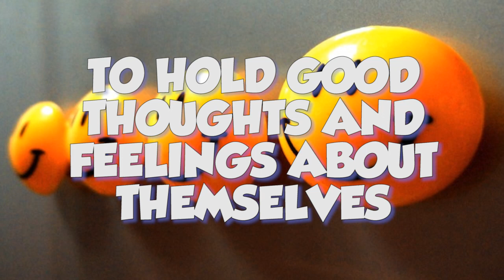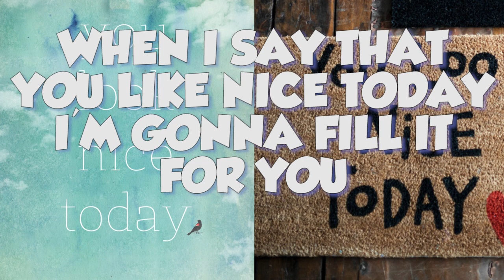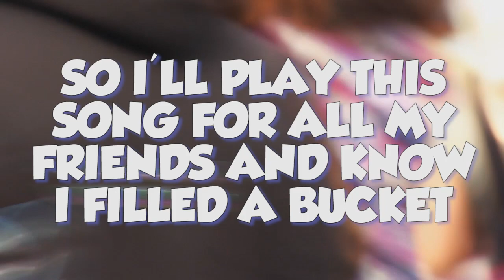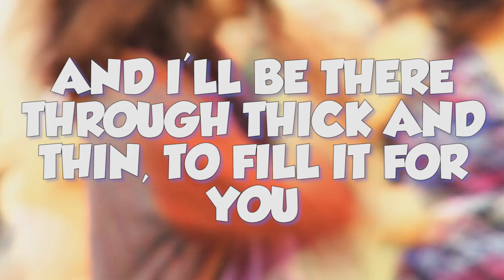Bucket Fillers - Nature Jams - Lyrics Video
Inspired by the bucket filling metaphor and Carol McCloud's bucket filling series! From Nature Jams second full-length album, Be Kind.

for more videos, activities, pictures, and music!